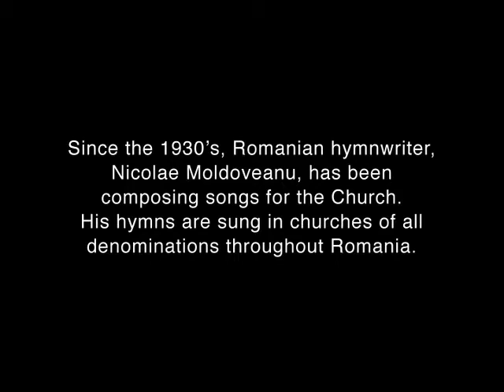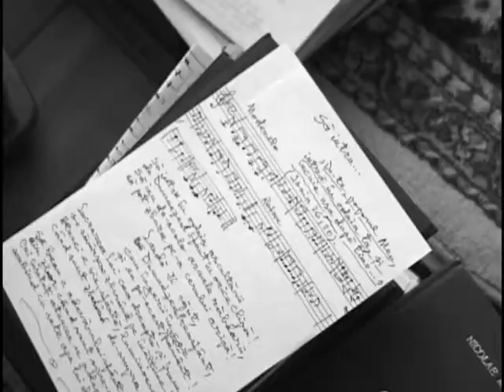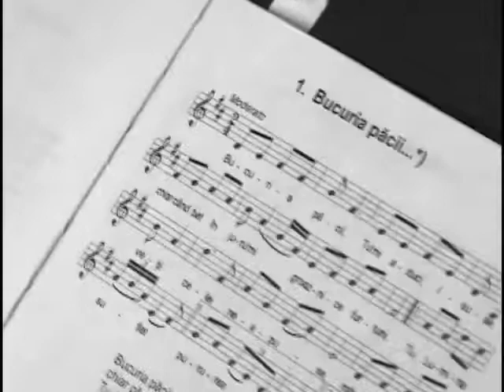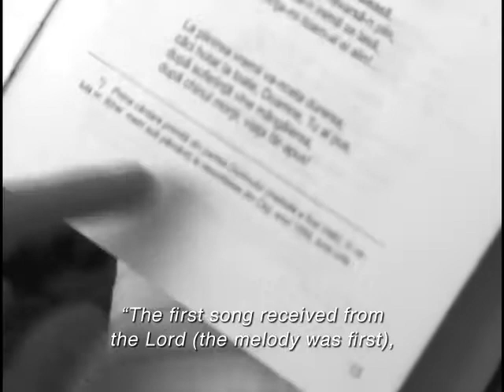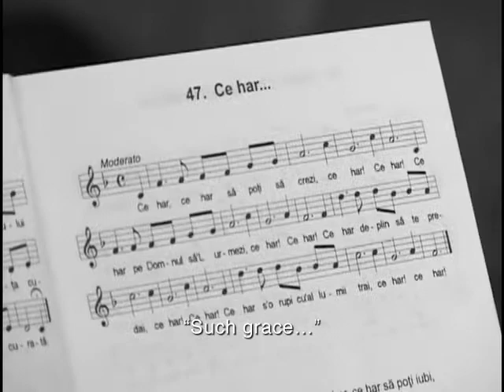Songs of Grace: An Interview with Nicolae Moldoveanu (Full Length)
The original full length interview with Nicolae Moldoveanu, writer of more than 8,000 hymns for the church in Romania (361 while in prison).  This interview was recorded in summer of 2006, just one year before he passed away.